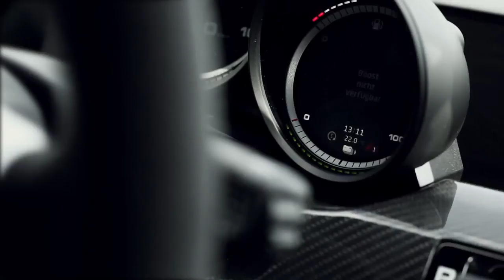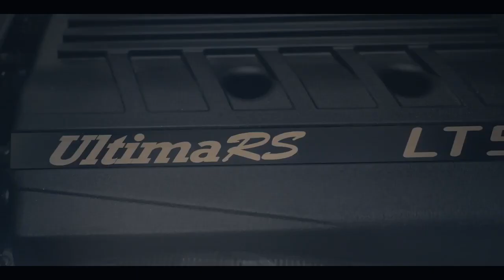10 Supercars Faster than Tesla Model S PLAID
Tesla launches its fastest car, the Model S Plaid. According to Elon Musk, the CEO of Tesla, the Plaid sports sedan is 'faster than any Porsche, safer than any Volvo. When it comes to safety, Tesla might be right. However, in this video you will see cars that can be faster than Tesla Model S Plaid. If you are already buckled up, we will start our video:

0:00 Fastest cars in the world
0:25 Lamborghini Huracan Performante
1:05 Aspark Owl
1:53 Rimac C two
2:50 Hennessey Venom F5
3:45 Porsche 918 Spyder
4:34 Porsche 911 Turbo S
5:36 Dodge Challenger SRT Demon
6:38 Pininfarina Battista
7:35 Ultima RS LT5
8:35 Bugatti Bolide